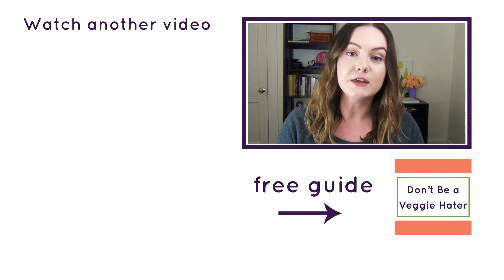Frozen Yogurt HEALTHIER than Ice Cream?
Is frozen yogurt healthier than ice cream? A dietitian answers.

If you want to work with me one-on-one to learn how to build a healthy lifestyle that works for you and lasts long term, check out my services or send me an email at .

Is frozen yogurt healthier than ice cream? I recently got a question in the comments of another video about frozen yogurt and if it's a good alternative to ice cream. In this video, I'm breaking down the differences between frozen yogurt and ice cream, whether or not frozen yogurt is a healthier option, and how to decide which one to eat.

HANG OUT WITH ME AND THE CATS ON SNAPCHAT
sarahbuttmoran